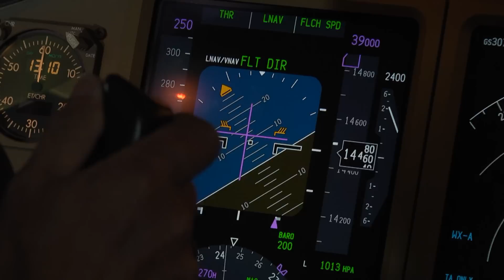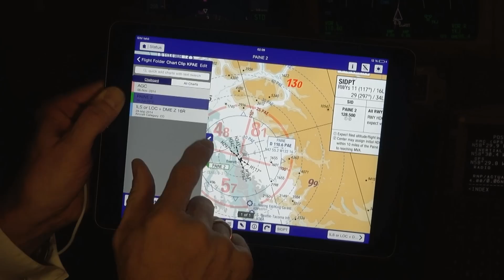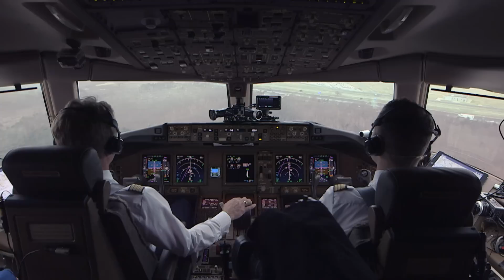Teaser – PilotsEYE “A Plane’s Birth – Coming Down to Earth”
What happens during a test flight? How is a B777 aircraft made? Check out the trailer for a glimpse of the latest PilotsEYE episode, “A Plane’s Birth – Coming Down to Earth”. Just released on 9 September, it stars D-ALFE, Lufthansa Cargo’s 5th Triple Seven. Non-German speakers: Please turn on the subtitles.